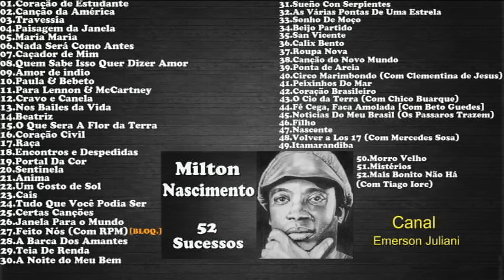M.i.l.t.o.n Nascimento - *PARTE 01* - 52 Sucessos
** Ouça também *PARTE 02* no link abaixo:
00:00 - 01
03:41 - 02
07:28 - 03
11:26 - 04
14:16 - 05
17:22 - 06
20:38 - 07
24:17 - 08
28:13 - 09
33:07 - 10
36:32 - 11
41:48 - 12
45:26 - 13
49:27 - 14
54:21 - 15
57:08 - 16
1:00:13 - 17
1:02:54 - 18
1:06:21 - 19
1:10:23 - 20
1:17:52 - 21
1:21:58 - 22
1:26:09 - 23
1:28:46 - 24
1:31:35 - 25
1:35:03 - 26
[BLOQUEADA] - 27
1:38:50 - 28
1:43:14 - 29
1:45:52 - 30
1:49:17 - 31
1:53:53 - 32
1:57:16 - 33
1:59:35 - 34
2:03:20 - 35
2:05:59 - 36
2:09:20 - 37
2:12:07 - 38
2:15:36 - 39
2:19:58 - 40
2:22:45 - 41
2:25:46 - 42
2:29:01 - 43
2:32:47 - 44
2:37:18 - 45
2:39:08 - 46
2:43:51 - 47
2:47:10 - 48
2:52:12 - 49
2:55:33 - 50
3:00:06 - 51
3:04:05 - 52